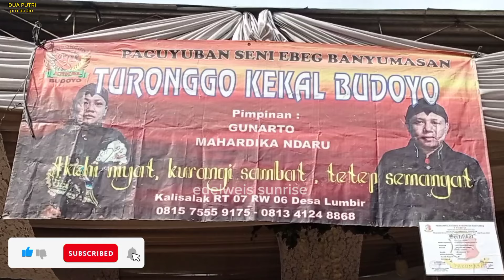SEKAR GADUNG LABAS ELING ELING//EBEG TURONGGO KEKAL BUDOYO live Kalisalak, LUMBIR, BANYUMAS 🇮🇩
group TURONGGO KEKAL BUDOYO grumbul Kalisalak desa lumbir RT 07 RW 06 kecamatan lumbir kabupaten Banyumas provinsi Jawa tengah kode pos 53177 INDONESIA
sound by DUA PUTRI pro audio

JANTURAN KESURUPAN

Gending banyumasan
lagu ebeg